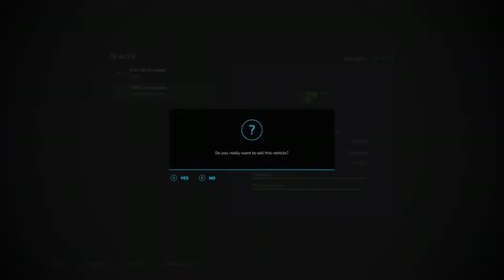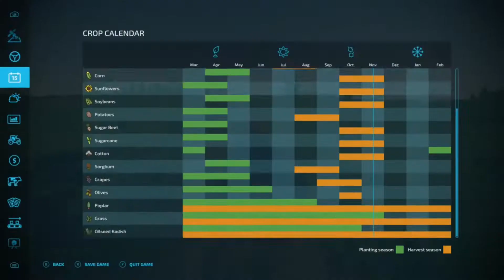FS22 No Mans Land #4 Start From Scratch Timelapse Series